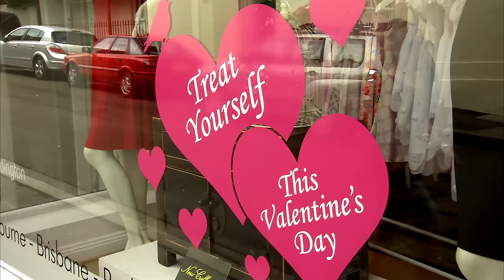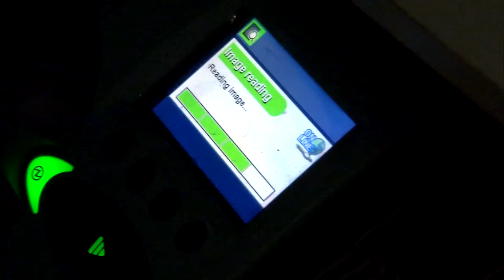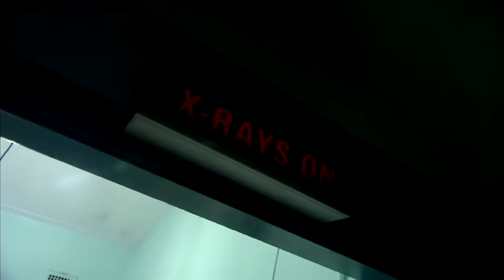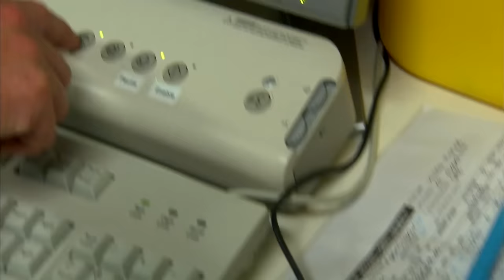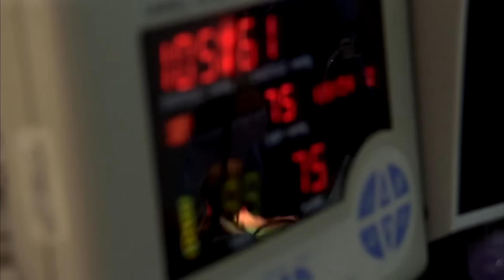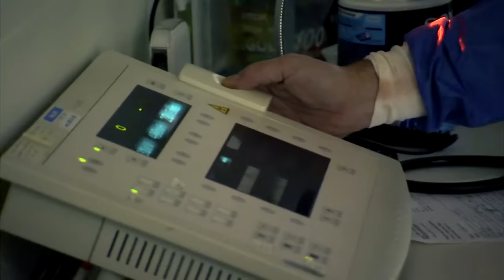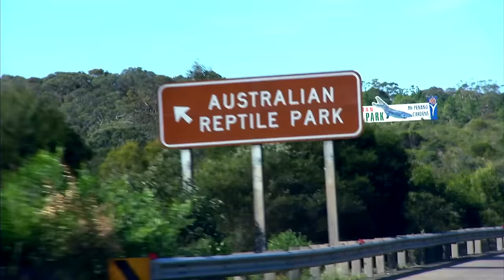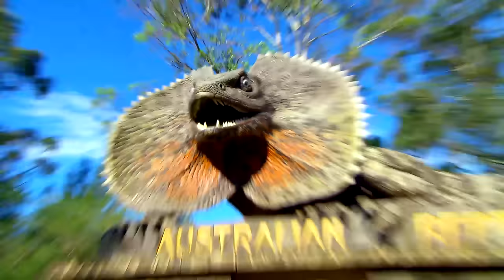Heartbreaking Dog Crying In Pain After Horror Car Crash 😰 Bondi Vet To The Rescue Ep 2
X-rays give the all-clear, so why dog Willow still cries in pain? Dr Chirs Brown keeps digging for answers. A malnourished platypus has been found wandering lost on a suburban road infested with hundreds of ticks sucking the blood out of his body!

Bondi Vet Apprentice:
🐾 Badges
🎉 Emojis